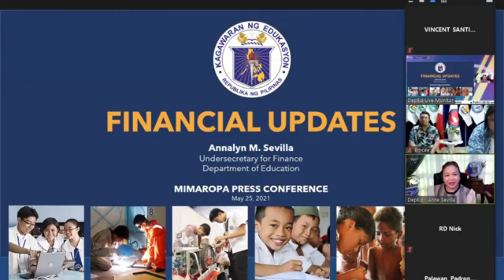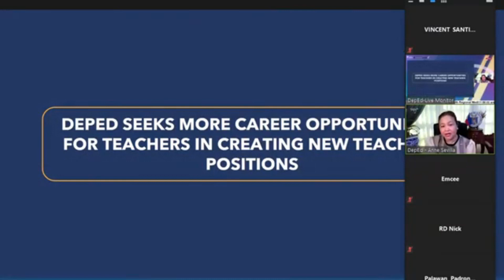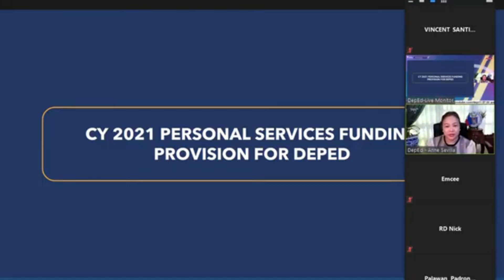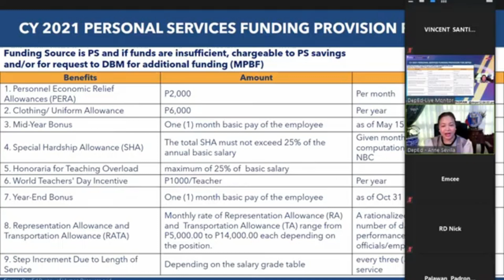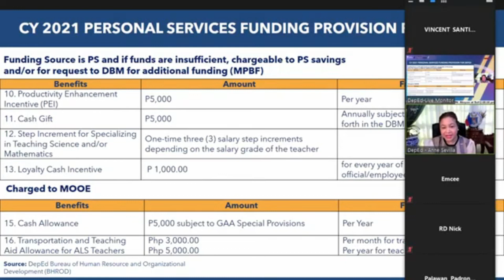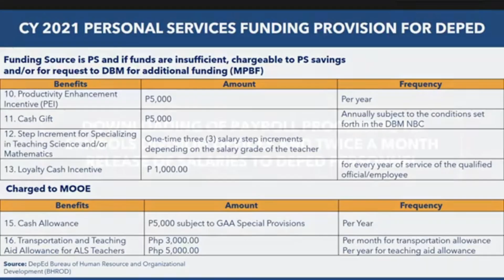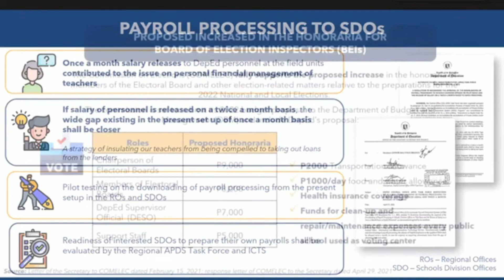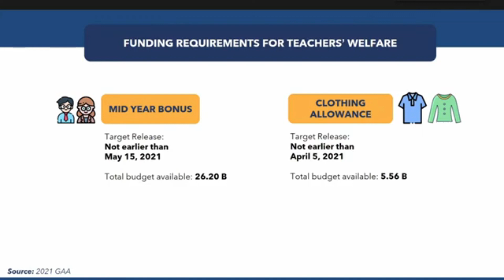DepEd Financial Updates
This update includes:
1. Salary increase
2. Additional Items
3. Benefits of DepEd Personnel
4. Benefits of Teachers serving as BEIs
and Others